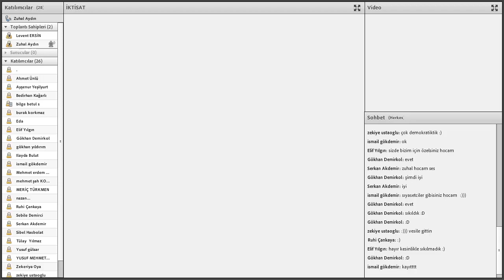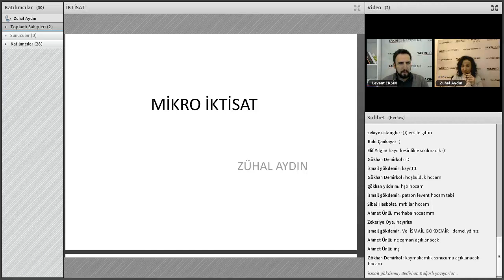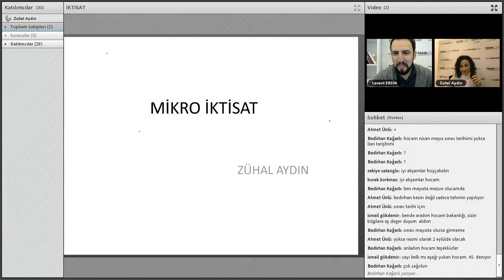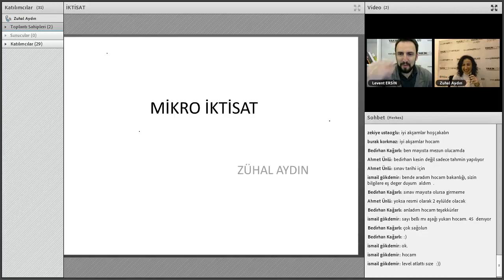Levent Hoca Kaymakamlık Sınavının 2019'daki Durumundan Bahsetti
Yakın Eğitim'in Türkiye'de Kaymakamlık Sınavlarına Hazırlık anlamında 1 numaralı platformu olduğunu tekrar etmeye çok gerek olmasa da bizi yeni tanıyanlar için ifade etmekte yine de fayda görüyoruz.
Ve Levent Hoca, 2019 yılında Kaymakamlık sınavı hakkında önemli ve en güncel açıklamalarını yaptı.